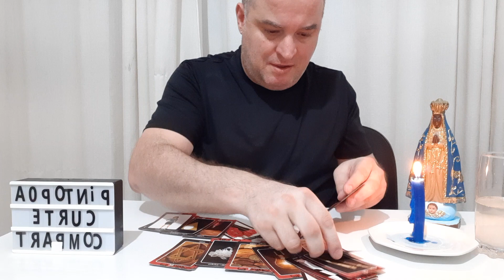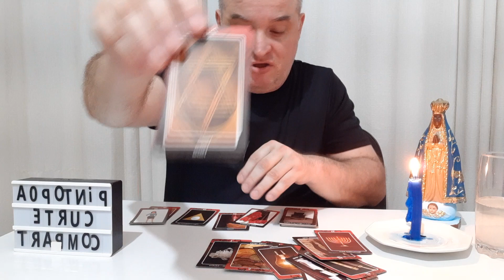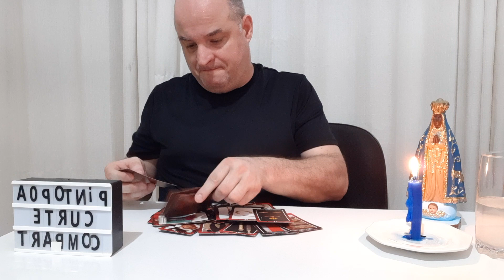Se endireita! Recados de Maria Padilha! Tarô 261 . Tarot .